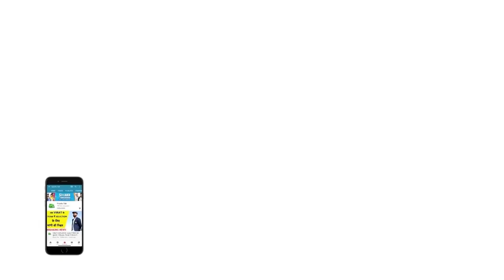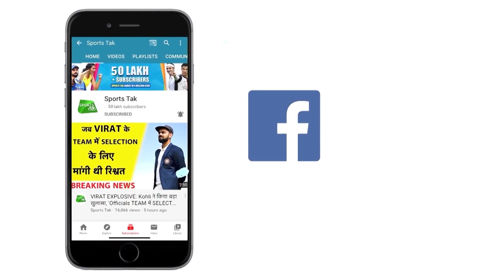Ashwin को Playing 11 से बाहर रखने पर भड़के ये पूर्व भारतीय कप्तान, कहा Team Selection तो...